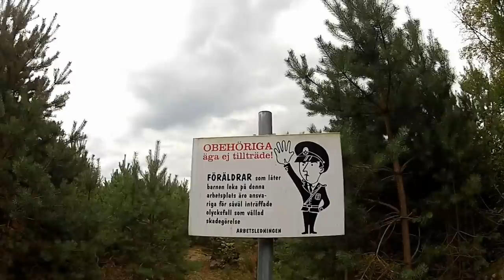Extreme Stunts HD 2012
Hello! This is my second video. In this I had my friend come over to help me with some truly crazy stunts. Hope you enjoy our extreme stunt video.
Stuntmen: William Wass and Ludvig Nerelius

PEACE!